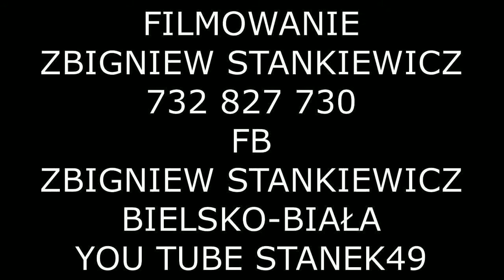STANEK49 POTAŃCÓWKA ROZGRZEWKA BIESIADA KOŹLARSKA ZBĄSZYŃ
45 JUBILEUSZOWA BIESIADA KOŹLARSKA POSWIĘCONA LEONARDOWI ŚLIWIE ZBĄSZYŃ 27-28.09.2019